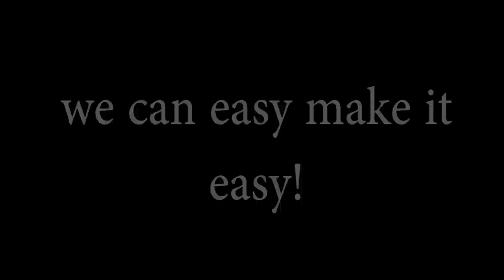DIY PURSE BAG WITH MIRROW // Toolbox Pouch Storage Case Tutorial No Sew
✂ Materials you need to make this DIY purse bag idea:
- cardbox
- any fabric
- felt fabric
- hot glue